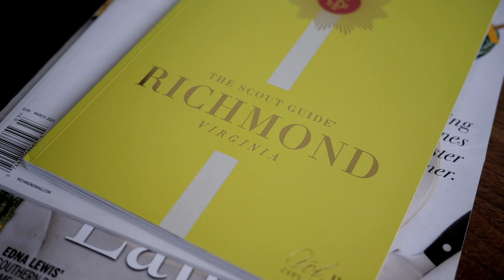They lost touch for 5 years! Wedding Video at the Branch Museum in Richmond, Virginia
Welcome to this stunning wedding video, featuring the heartwarming love story of a couple who reunited after five years apart. This beautiful celebration was brought to life with the help of some incredibly talented vendors.

Katie, the Events Manager at the Branch Museum of Architecture and Design in Richmond, Virginia, referred this wonderful couple to us, and we were thrilled to have the opportunity to work with them on their special day. We were particularly excited to collaborate with their wedding planner, Heather from the Hive Wedding Collective, whose expertise and creativity helped bring the couple's vision to life.

Their wedding photographer, Anna Louise, was simply amazing. She captured every special moment of the day with her exceptional eye for detail, resulting in some truly stunning photos that will be cherished by the couple and their families for years to come.

The ceremony was filled with love and emotion as the couple exchanged their beautiful personal vows. You could feel the love between them and the joy they had in finally reuniting after years of being apart. The reception was equally as beautiful, with elegant decorations and fun moments shared by the couple and their guests. The speeches were heartfelt and touching, and the dance floor was filled with laughter and celebration.

Overall, this wedding was a true testament to the power of love and the beauty of rekindling old flames. We are honored to have been a part of this special day and to have captured the memories that the couple and their loved ones will cherish forever.

Wedding Photography: Anna Louise Cecil
Wedding Planner: Heather with the Hive Wedding Collective
Venue: The Branch Museum of Architecture and Design
Florals: B June Floral Design
Catering: Groovin Gourmet
Instrumentalists: String Poets
DJ: Black Tie Entertainment